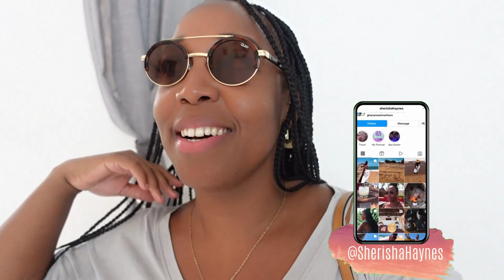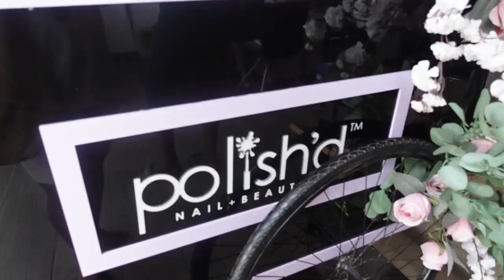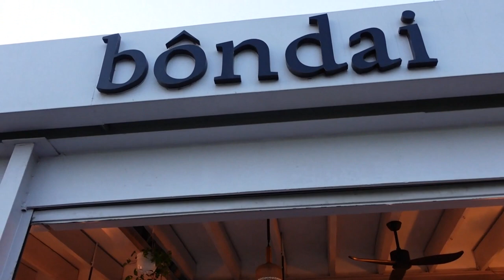VLOG: Beacation Prep | Fine Dining At Fat Fish | UK link Up In Ghana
00:00 Intro
01:25 Dress fitting
04:06 Getting my hair braided in Ghana
05:30 Picking up gifted items
05:57 Getting a pedicure at Polishd Ghana
6:35 Catch up with friends Bondai

Hey peeps,
In this weeks video I'm getting ready for my first baecation in Ghana,, fine dining in Ghana and catch up with some friends who are in town from London.

JOIN THE TRIBE TODAY!!

Want to send money abroad use:
TAP TAP SEND for great rates sending to Ghana :Get it
Use code SHERISHA and transfer over £1.00 - we'll both get a £5.00 bonus to send.